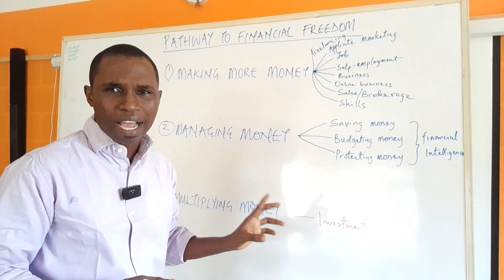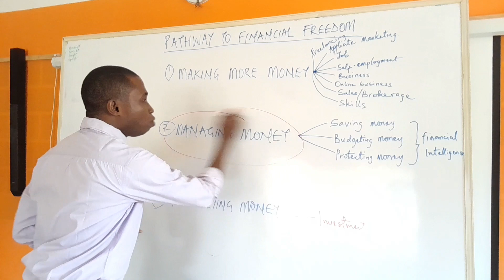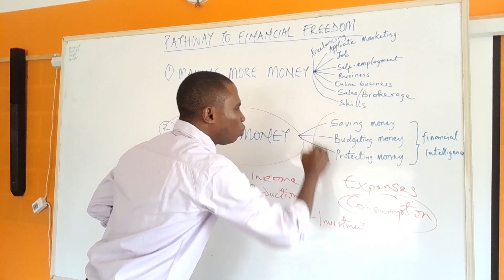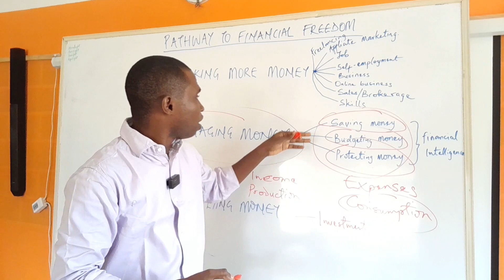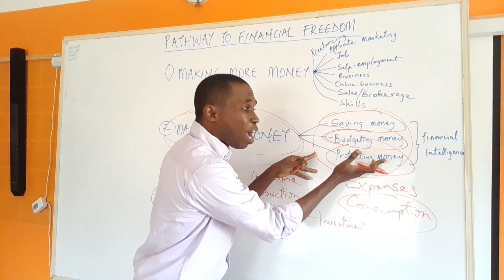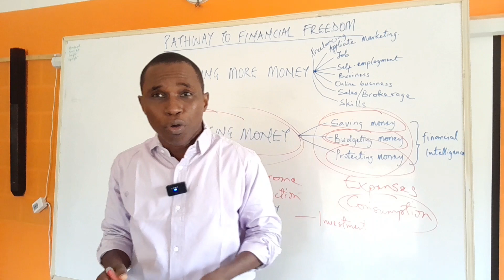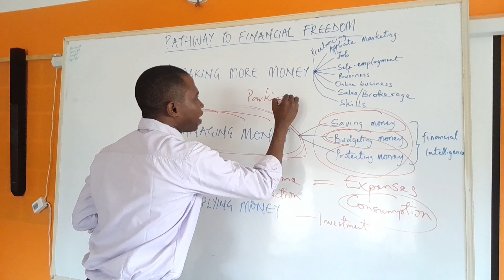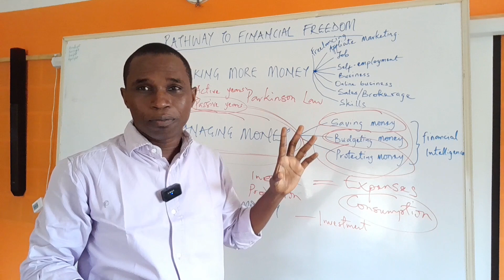Importance of knowing how to manage money. (Part 1)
MANAGING MONEY (PART 1)

Mike Tyson in 2003 filed for bankruptcy after making over $300million in his boxing career.

That should tell anyone who intends to be financially free in life to not just focus on how to make money but how to manage money.

It's after you've mastered the art of managing money that you can now get into the game of making more money. In this video, you will learn why it is so important to know how to manage money.